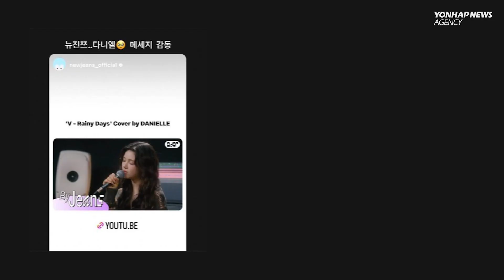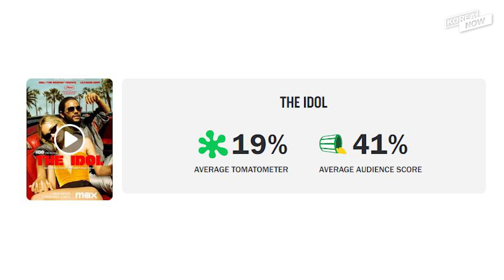BTS’ V reacts to NewJeans’ Danielle’s cover of “Rainy Days” (Español Subtitles)